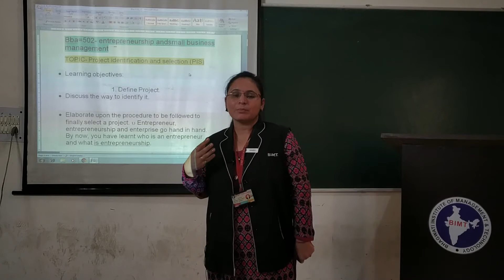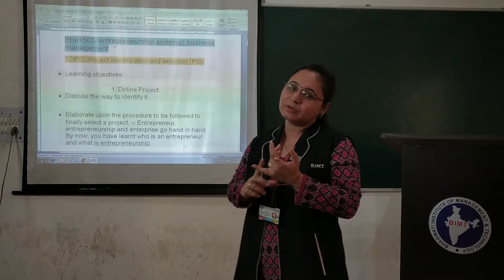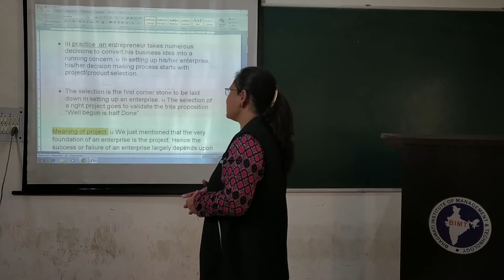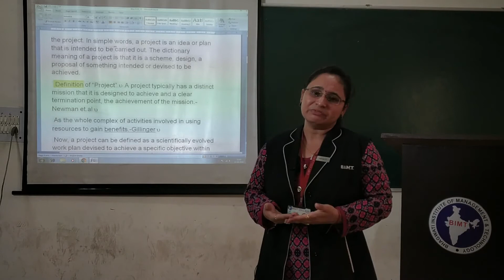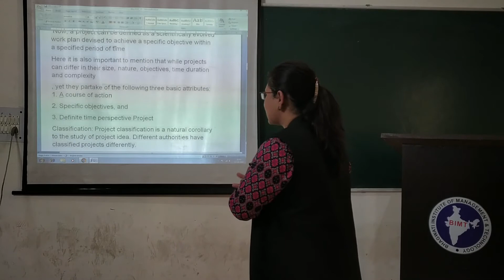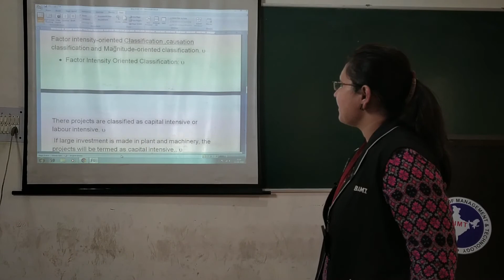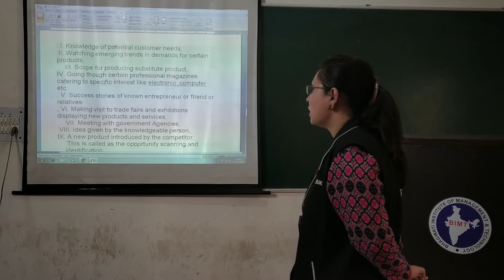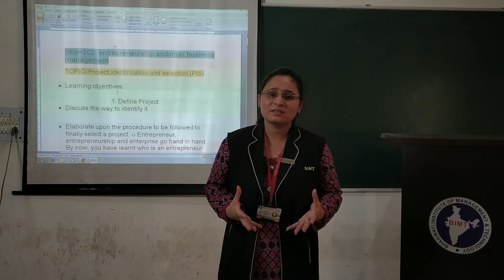ENTREPRENEURSHIP (lecture 14) | BBA 3rd Year | Himani Mam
Subject Name :- ENTREPRENEURSHIP
Course & Year  :- BBA 3rd Year
Lecturer :- Ms. Himani Mam
lecture 14